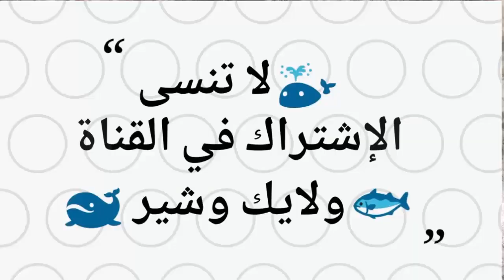تفتيح البشره بالحبة السوداء والليمون